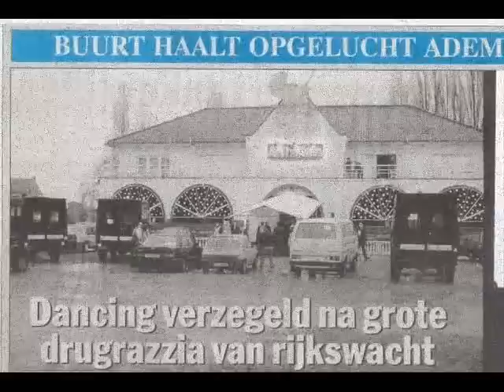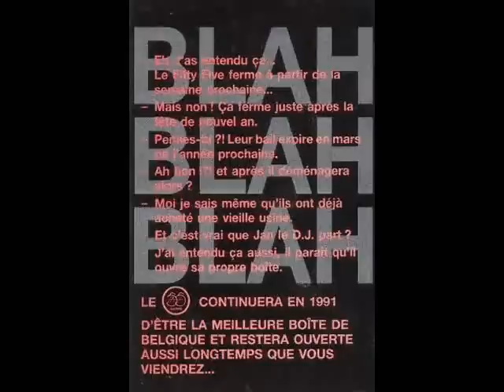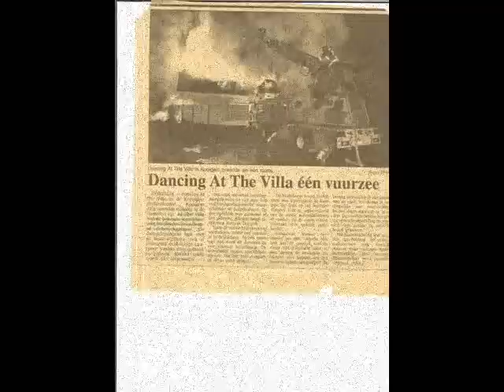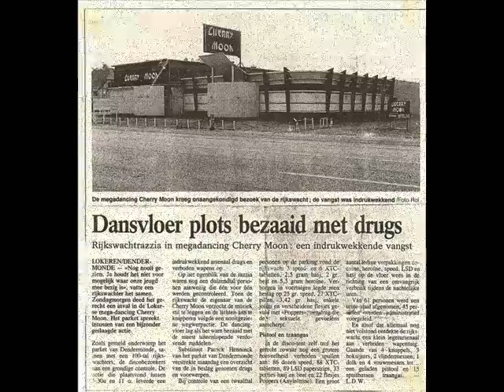Boccaccio, 55 Fifty Five, At the villa, H2O, Cheops, Extreme, Cherry Moon, Balmoral... Remember...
Boccaccio, 55 Fifty Five Kuurne, Cheops Izegem, Extreme, Cherry Moon, Balmoral, At the villa Koingem, H2O.
Remember the 90's...